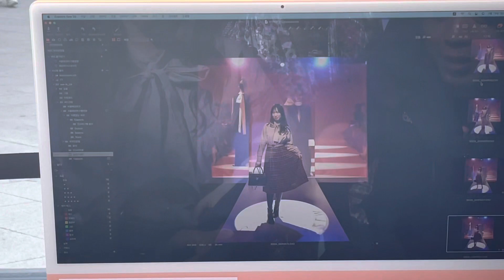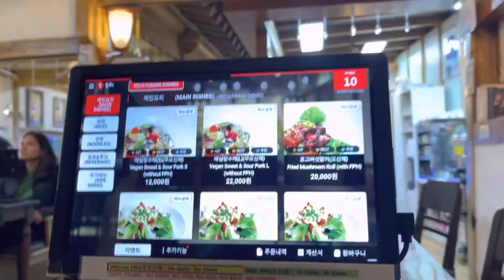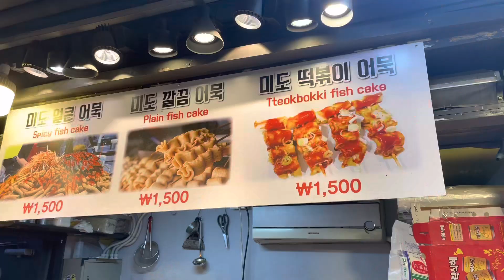I got invited to seoul fashion week || Representing India at SFW 2023 🇮🇳🇰🇷